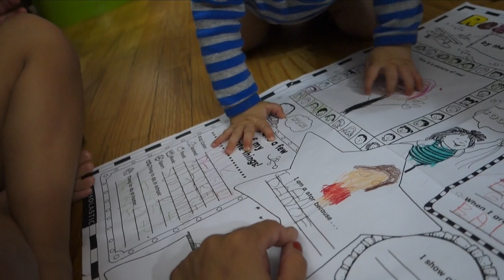I ATE A DEER!!?? (9.25.16 - DAY 1011) THATSBETSYV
Have you ever eaten deer?!!?!? My family says I just ate it, but my mom swears and angrily disagrees. I don't know guys, I think I'll never eat again!

1- What's my name? Betsy!

2- Kids: Ziana Eliz and Gunner Patrick

3- Man in video? My boyfriend aka Boytoy

4- Where do we live? NYC

5- How old am I? Forever 21, I don't age ever since I found the fountain of youth

6- What camera do I use? Canon G7X Mark 2